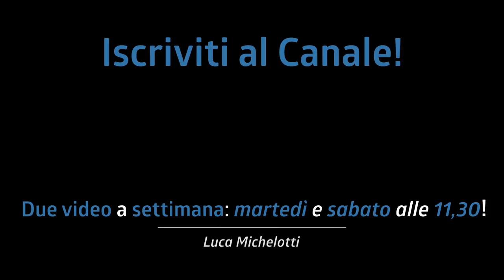Un paradiddle NON È SOLO un paradiddle! (+ PDF Gratuito) #009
Oggi studiamo il paradiddle e vediamo come mantenendo la stessa diteggiatura possiamo creare frasi differenti!

♬ My gear:
Kits: